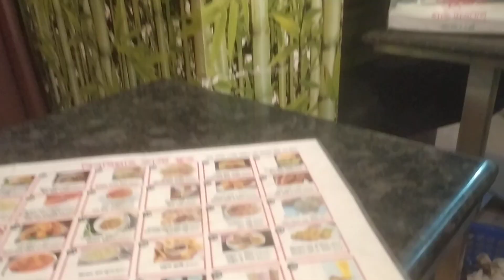ডিজাইন প্রতিযোগিতার জন্য ব্যাবসা করার কিন্তু গুণগত মান উন্নত নয়।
HI
this is JDAz Channel. I've two more security channel. In this Channel. I'm share my videos, travel vlogs, lifestyle videos and everything about me etc.,

দয়া করে সাবসক্রাইবার করুন।
ইঞ্জিনিয়ার মোঃ আবদুর রহমান রুবেল

Thanks for the visit! my channels.